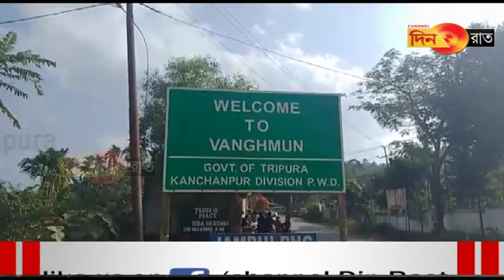সুশাসনের রাজ্যে একি অভিযোগ?